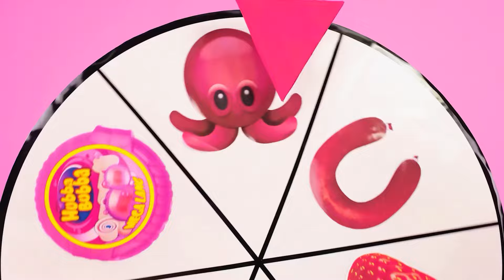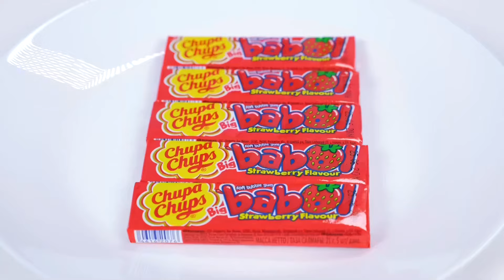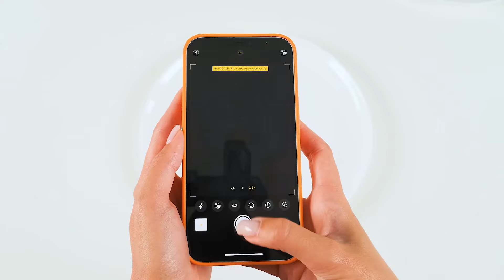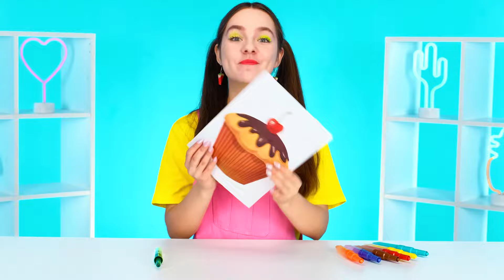Výzva Na Zdobení Pizzy | Legrační Situace Fun Fun Challenge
K ozdobení vašeho pokrmu potřebujete hodně fantazie! Připojte se k nové výzvě pizzy!